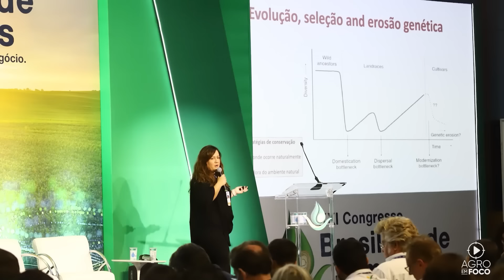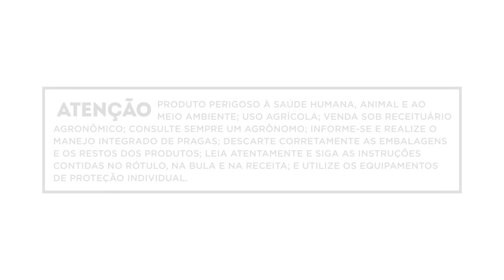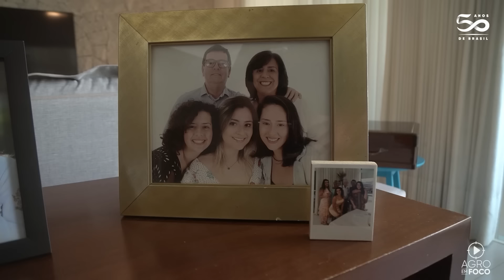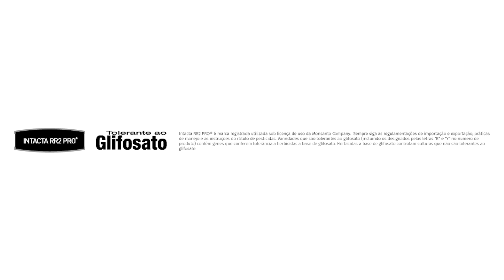Agro Em Foco #81- Plantio de trigo no Cerrado | Trator mais compacto | Registro Nacional de Máquinas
No Agro Em Foco #81:

00:00 Início
01:20 Com aposta em pesquisas e tecnologia, trigo avança no Cerrado;
06:34 Quadro “O Tempo” com a meteorologista Amanda Souza para a região Centro-Oeste;
07:27 Novo trator compacto da John Deere chega para facilitar a produção de hortifruti;
17:35 Entrevista com Carlos Frederico Ribeiro, coordenador administrativo da Confederação da Agricultura e Pecuária do Brasil (CNA), sobre o registro nacional de tratores e máquinas agrícolas;
27:12  Quadro “O Tempo” com a meteorologista Amanda Souza para a região Sul;
28:06  Quadro “O Tempo” com a meteorologista Amanda Souza para a região Sudeste;
30:48  Quadro “O Tempo” com a meteorologista Amanda Souza para a região Norte;
31:44  Quadro “O Tempo” com a meteorologista Amanda Souza para a região Nordeste;
32:31 Histórias de Coragem: Carlos Raupp, ex-líder de pesquisa da Corteva, e pioneiro no desenvolvimento e melhoramento de linhagens conta um pouco dos desafios superados em seu trabalho.